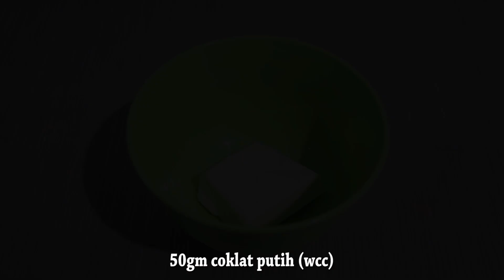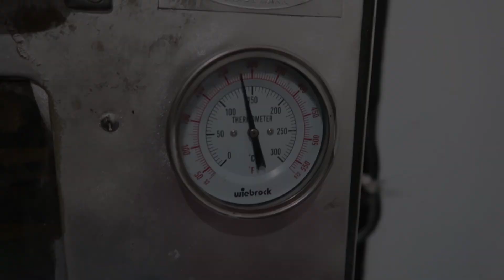Resep Red Velvet Cake Mudah | Cara Membuat Kue Ultah Sederhana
Resep Red Velvet :
Bahan I :
5 butir telur
150gm gula pasir
1 sendok teh TBM
1/2 sendok teh baking powder
1/2 sendok makan pasta vanili
1/2 sendok makan pewarna merah

Bahan II :
125gm terigu
30gm susu bubuk kue
15gm tepung maizena
15gm coklat bubuk

Bahan III:
75gm mentega
50gm coklat putih (wcc)

Nonton juga channel anak kami: Abil Fathan